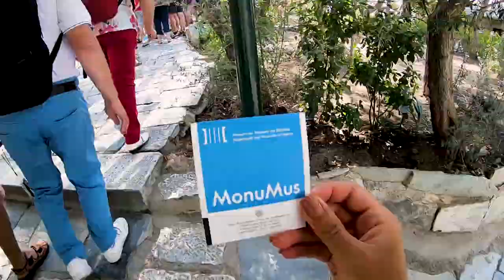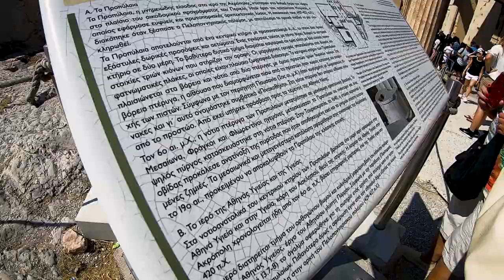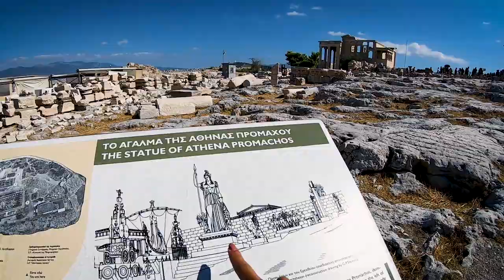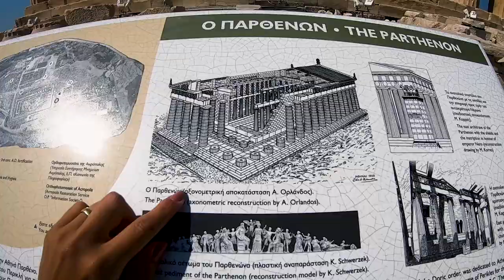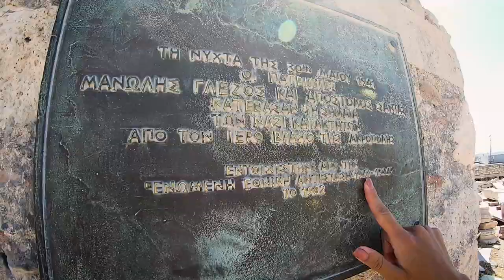O QUE FAZER EM ATENAS, DICAS E CILADAS | Viajante Sincera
Nossas dicas e ciladas incluem como chegar à Acrópole, pinceladas de História da Grécia Antiga, como chegar ao porto de Atenas, nossa visita de menos de 1 dia em Atenas, onde guardar sua mala próxima à Acrópole.

▶ Quer aprender a VIAJAR PAGANDO ATÉ 70% MENOS?

▶ Mais DICAS, ROTEIROS COMPLETOS e CUSTOS de nossas viagens pelo mundo no blog

▶ Descubra o preço de sua próxima viagem com minha PLANILHA DE CUSTOS DO VIAJANTE

▶ ALUGUEL DE CARRO: Compare aqui valores de mais de 100 locadoras